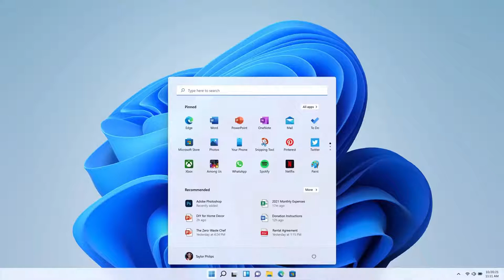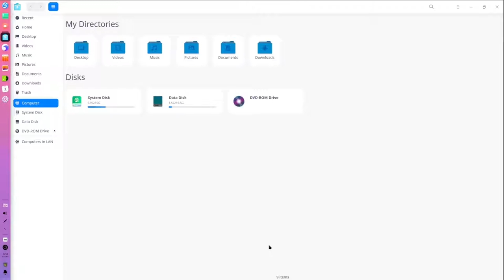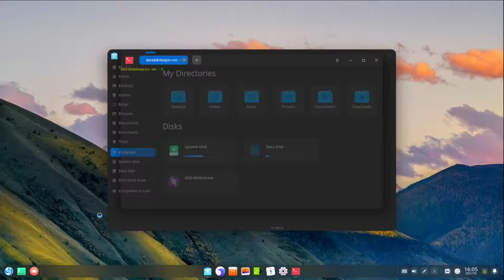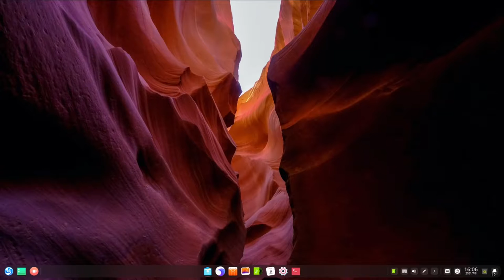DON'T Upgrade To Windows 11! Upgrade To Linux Instead